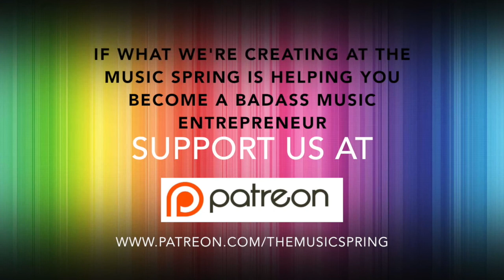Is Releasing Records On A Major Label About The Numbers Or The Art? | Episode Highlight The Music Sp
In this brief episode highlight video from S02E11 of The Music Spring, Rick Price and Lee Safar discuss the mindset behind the way major record labels think when releasing records.

That's a total of $30 per season! The content will always be free so that we ensure the artists in the initial stages of their career (with tighter budgets) have access to this awesome content. If you've been looking for a way to support us, now you can. and we're very grateful for the love!